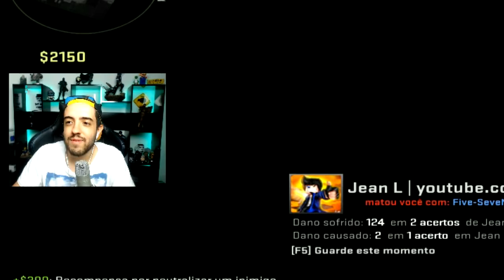AINDA BEM QUE NÃO PAREI DE GRAVAR!